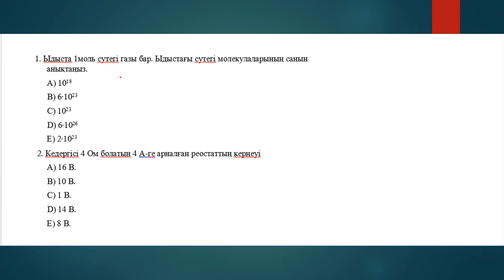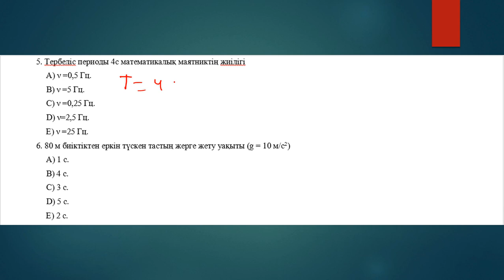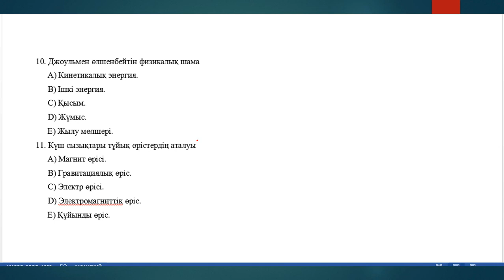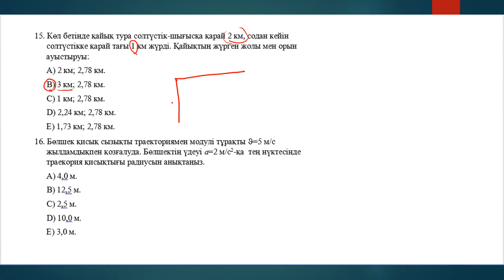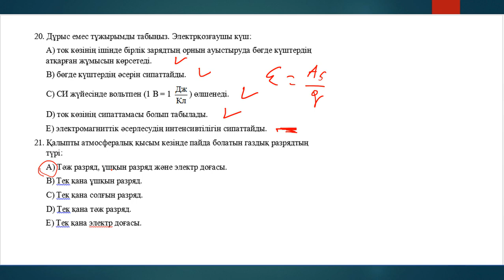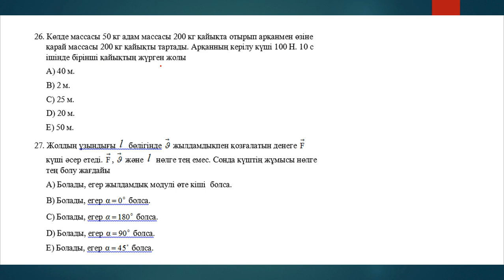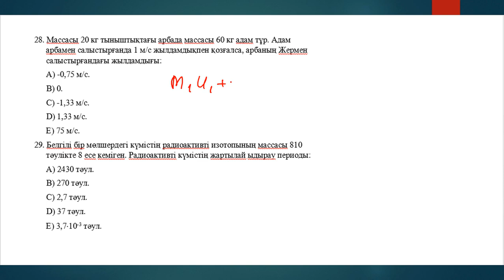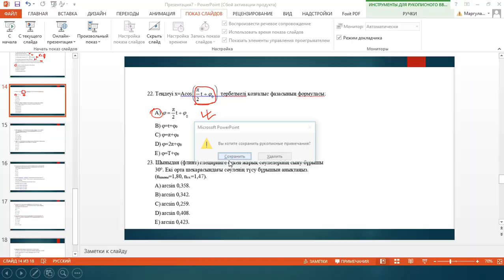Физика ҰБТ MegaMath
Физика ҰБТ-да кездесетін есептер жинағы  1 нұсқа
келесі сабақта бұйырса ҰТО-ның есептерін талдайтын боламыз.